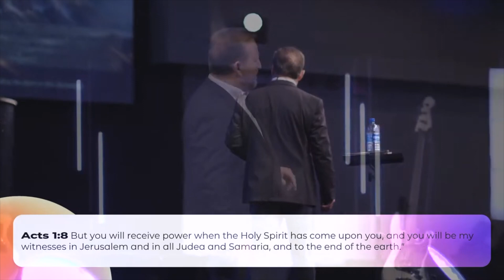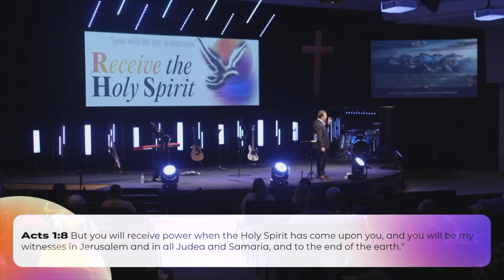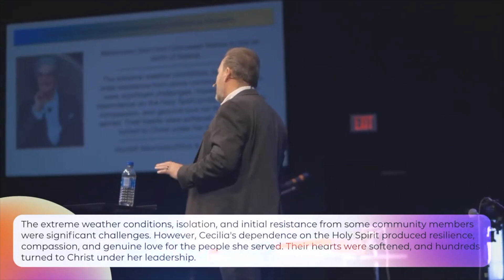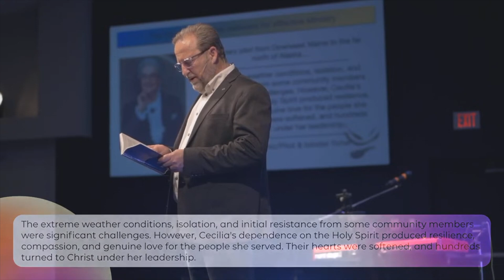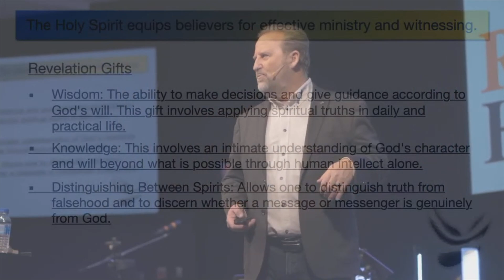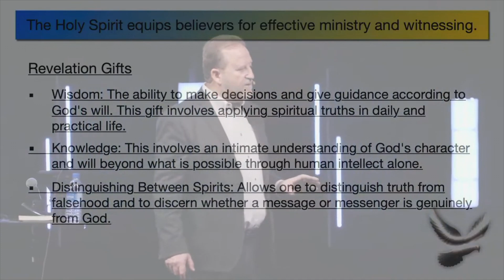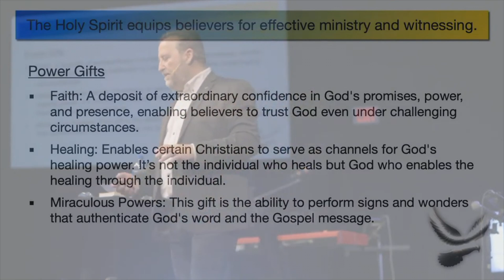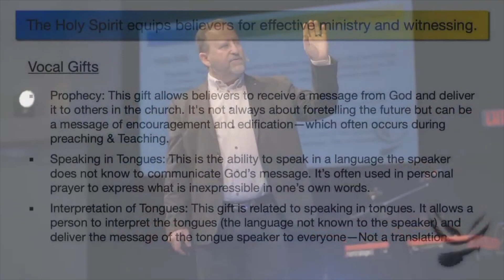Receive The Holy Spirit Part 3 January 28th 2024 purpose and benefits of the baptism in the holy spi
You are always welcome at Family Christian Centre Church! We're saving a seat for you. Wherever you're at in your faith journey, you'll always be accepted as part of the FCC family.

We'd love to connect with you! Visit the link below and fill out the form!

PRAYER REQUESTS
Need prayer for something? We would love to pray with you!
Familychristiancentre.org/prayer​

GIVING
Want to support what we're doing here at FCC? Familychristiancentre.org/giving

Familychristiancentre.org

Beyond that, if you're ready to plan your first visit, head

NEXT STEPS
Have you made a decision to follow Jesus? You may be wondering what's next on your journey. We want to help! Let us guide you to your next steps in your walk with Christ: Familychristiancentre.org/next-steps